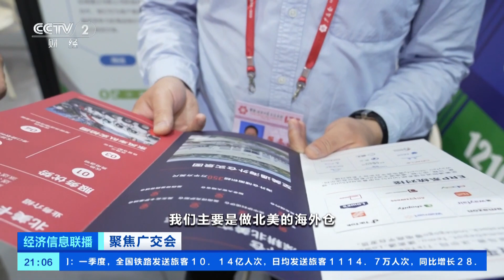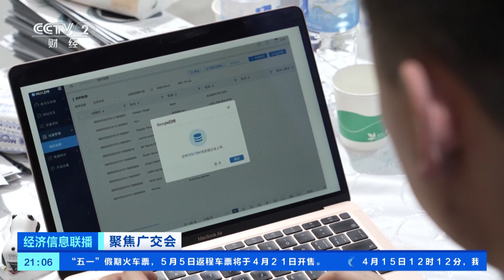[经济信息联播]聚焦广交会 广交会首设跨境电商和海外仓展示区 新业态成外贸“新势力”| 财经风云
聚焦广交会：广交会首设跨境电商和海外仓展示区，新业态成外贸“新势力”。